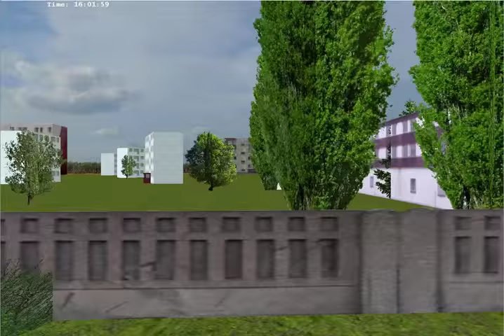[MaSzyna] Całkowo Odyseja Spalinowa 6 cze 1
Pojawiły sie nowe scenariusze na Całkowie: tzw. Odyseja Spalinowa, gdzie walczymy lokomotywami spalinowymi. Tutaj pierwsza część Ciężkiego pociągu do Jarkawek: manewry w Macierzowie. Sporo się dzieje.